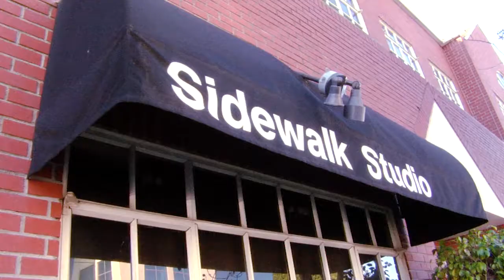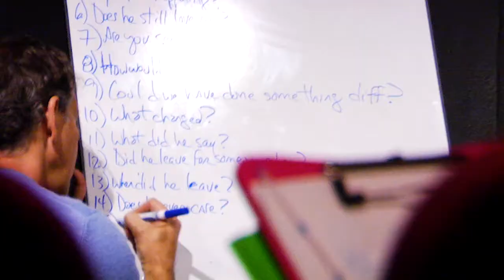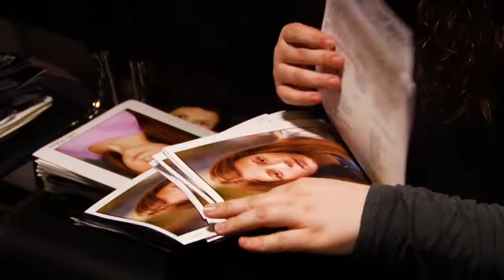Pilot Prep Promotion!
Pilot Prep | John D'Aquino's YAW!

We will challenge each young actor to find unique and compelling ways to use their individuality to stand out and make the most of every casting opportunity. During the three day weekend, students will be immersed in audition technique classes and exercises specifically tailored for guest star roles, along with one on one instruction and coaching on their scene.